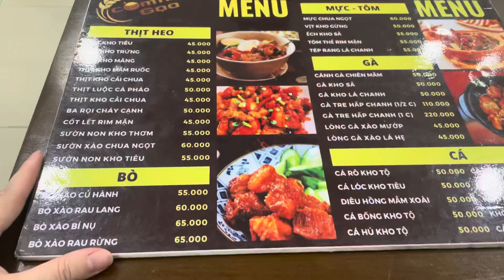eat cơm niêu gạo 636 Phan Văn Trị, p10, q Gò Vấp. Cơm từ 17k. Đối diện coffee Du Miên. Canh cua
eat cơm niêu gạo 636 Phan Văn Trị, p10, q Gò Vấp. Cơm từ 17k. Đối diện coffee Du Miên. Canh cua tập tàn 25k. Cơm niêu 10k. Rau kho quẹt 50k. Được tặng dưa hấu và trà đá.